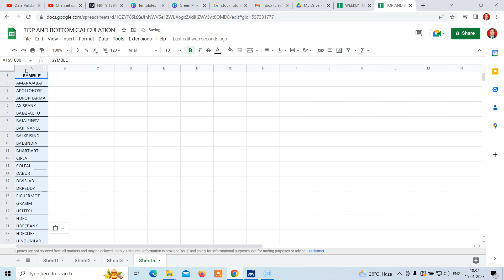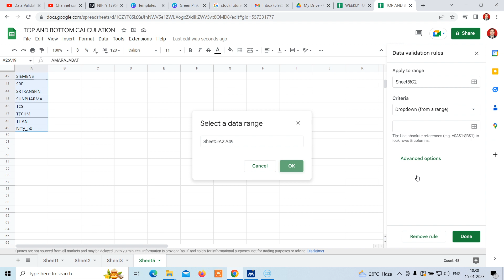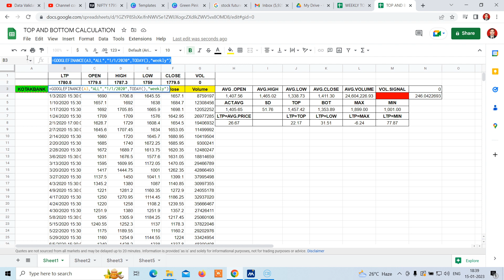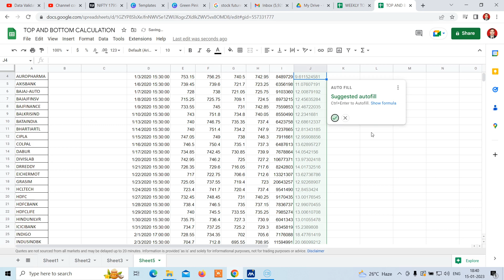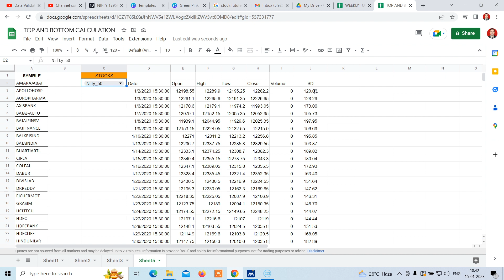Stock Market || Class-15 || Google Sheet || Calculate the Standard Deviation of a Stock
Dr.U.K Parida & Research LIVE | Investment Tips Share Bazaar | Business & Financial News | drukparida | drukparida biz Business News - drukparida Business Provides Latest Business News, Live Share Market Updates, Top News From India, Stock Updates, IPO, News on Banking and Financial Updates || business live streaming at drukparida Business. 🕴Bazaar Aaj Aur Kal' Dr.U.K Parida के साथ। 🕴Share Bazaar Live और First Trade में बाजार का शुरुआती एक्शन drukparida 🕴Market Strategy Nifty Bank Nifty # drukparida
Top website for stock market data analysis
Please give your valuable feedback.